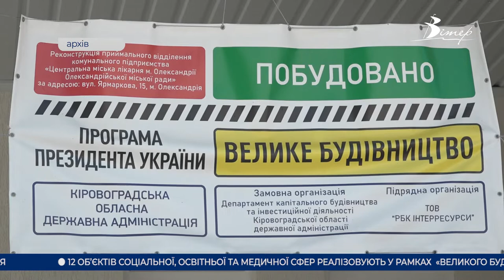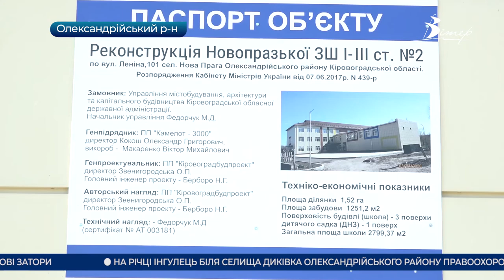Головні новини Кіровоградщини | 27 липня 2021 року | телеканал Вітер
- без роботи можуть залишитися лікарі стоматполіклініки у Кропивницькому;
- кілометрові затори утворилися на уманській трасі під Кропивницьким;
- реконструкція Новопразького НВО триває на Кіровоградщині;
- 12 об’єктів соціальної, освітньої та медичної сфер реалізовують у рамках  «Великого будівництва» на Кіровоградщині;
- літню школу “Квітка-семицвітка” організували для дітей з особливими освітніми потребами Кропивницького;